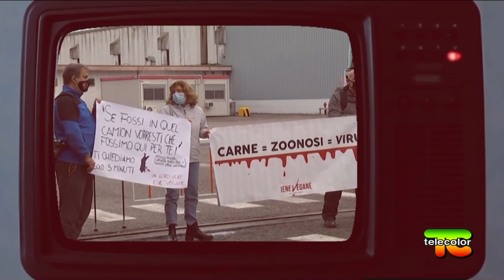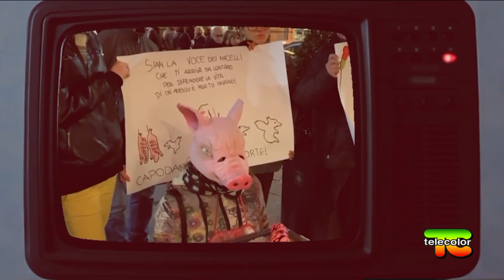Lo dice la Iena: animali esotici, le torture che subiscono per le case di moda 04.11.2022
In questa puntata della rubrica "Lo dice la Iena" parleremo con Patrizia Re, referente di PETA per l’Italia, delle pratiche violente collegate ai capi di moda realizzati con la pelle di serpenti, coccodrilli ed animali esotici.